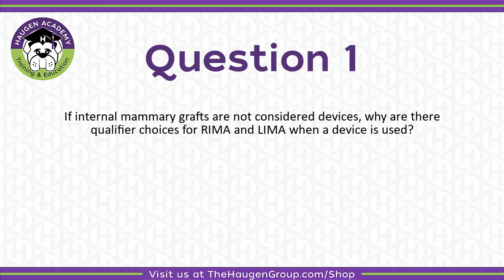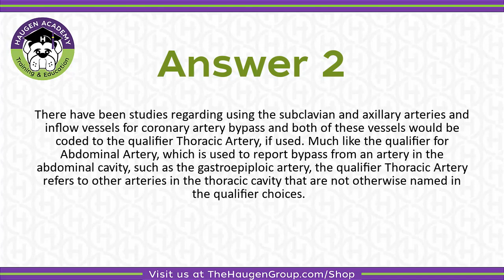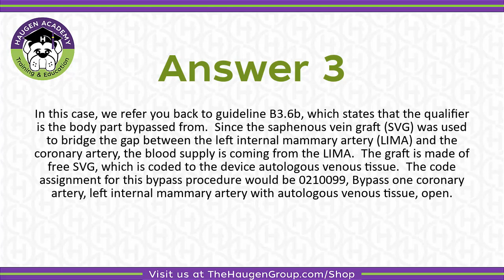HCGTV: Medical Coding Tips - Coding for Coronary Bypass in ICD-10-PCS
This is a follow up video from our live webinar PCS Coding for Coronary Bypass presented on October 17th, 2019 by Kristi Pollard RHIT, CCS, CPC, CIRCC, AHIMA-Approved ICD-10-CM/PCS Trainer.

0:00 Introduction
0:06 Ask Emma PCS Coding for Coronary Bypass
0:29 Question 1
1:08 Question 2
1:21 Answer 2
1:46 Question 3